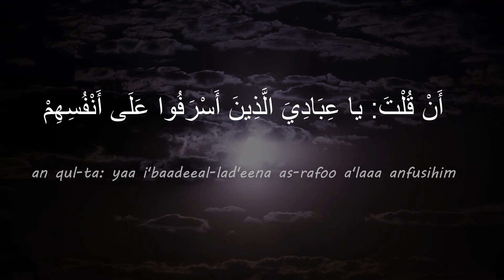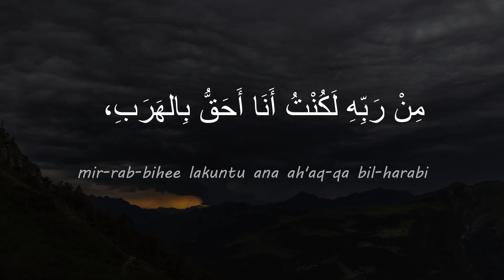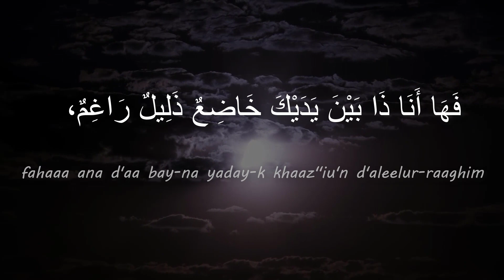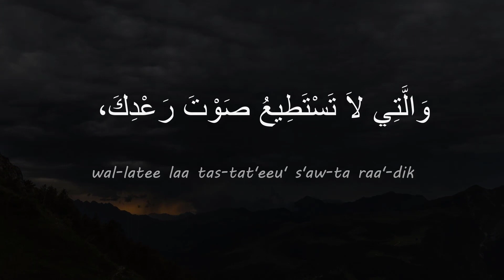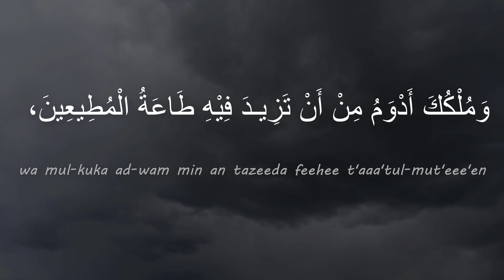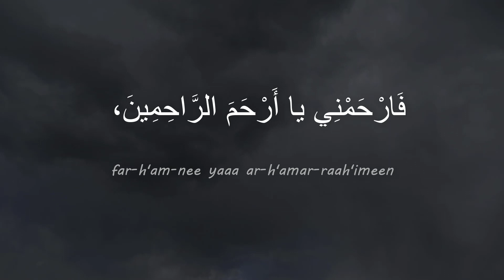🤲 DUA to remove fear and anxiety from heart (Muslim)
👉 If you have come here, you are surely interested in this

DUA to remove fear in English ( Muslim) :

In the name of God, the Clement, the Merciful.
O Allah, send your grace, honour and mercy upon Muhammad and upon the family of Muhammad
O God, You created me without fault,
O God, I found in the Book which You sent down
And through which You gave good news to Your servants,
That You said, O My servants who hare been prodigal against yourselves,
Do not despair of God's mercy, surely God forgives all sins,
But there has gone ahead from me what You knowest
And of which You knowest more than I!
O the shame of what Your Book has counted against me!
Were it not for the places where I expectantly hope for Your pardon,
Which enfolds all things, I would have thrown myself down [in despair]!
Were anyone able to flee from his Lord
I would be the most obligated to flee from You!
But not a secret in earth and heaven is concealed from You,
except that You bringest it.
You sufficest as a recompenser! You sufficest as a reckoner!
O God, surely You wouldst seek me if I flee
And catch me if I run
So here I am before You, abject, lowly, abased.
If You chastisest me, I am worthy of that,
And it would be, my Lord, an act of justice from You.
But if You pardonest me, anciently has Your pardon enfolded me
and Your well-being garmented me!
So I ask You, O God, by Your names stored in Your treasury
And Your splendour masked by the veils!
If You hast no mercy upon this anxious soul
and these uneasy, decaying bones
he cannot endure the heat of Your sun,
so how can he endure the heat of Your Fire?
He cannot endure the sound of Your thunder,
so how can he endure the sound of Your wrath?
So have mercy upon me, O God, for I am a vile man and my worth is little.
Chastising me will not add the weight of a dust mote to Your kingdom.
Were chastising me something that would add to Your kingdom,
I would ask You for patience to bear it
And would love for it to belong to You.
But Your authority, my God, is mightier,
And Your kingdom more lasting, than that the obedience of the obeyers should increase it
or the disobedience of the sinners diminish it!
So have mercy upon me, O Most Merciful of the merciful!
Show me forbearance, O Possessor of majesty and munificence!
And turn toward me, Surely You art Ever-turning, All-compassionate!

DUA to remove fear in arabic :
بِسْمِ ٱللَّٰهِ ٱلرَّحْمَٰنِ ٱلرَّحِيمِ
ٱللَّٰهُمَّ صَلِّ عَلَىٰ مُحَمَّدٍ وَعَلَىٰ آلِ مُحَمَّدٍ
أَللَّهُمَّ إنَّكَ خَلَقْتَنِي سَوِيّاً،
وَرَبَّيْتَنِي صَغِيراً، وَرَزَقْتَنِي مَكْفِيّاً.
أَللَّهُمَّ إنِّي وَجَدْتُ فِيمَا أَنْزَلْتَ مِنْ كِتَابِكَ،
وَبَشَّرْتَ بِهِ عِبَادِكَ،
أَنْ قُلْتَ: يا عِبَادِيَ الَّذِينَ أَسْرَفُوا عَلَى أَنْفُسِهِمْ
لاَ تَقْنَطُوا مِنْ رَحْمَةِ اللهِ إنَّ اللهَ يَغْفِرُ الذُّنُوبَ جَمِيعاً
وَقَدْ تَقَدَّمَ مِنِّي مَا قَدْ عَلِمْتَ،
وَمَا أَنْتَ أَعْلَمُ بِهِ مِنِّي،
فَيَا سَوْأَتا مِمَّا أَحْصَاهُ عَلَيَّ كِتَابُكَ،
فَلَوْلاَ الْمَوَاقِفُ الَّتِي أُؤَمِّلُ مِنْ عَفْوِكَ
الَّذِي شَمِلَ كُلَّ شَيْء لاَلْقَيْتُ بِيَدِي،
وَلَوْ أَنَّ أَحَداً اسْتَطاعَ الْهَرَبَ
مِنْ رَبِّهِ لَكُنْتُ أَنَا أَحَقُّ بِالهَرَبِ،
وَأَنْتَ لاَ تَخْفَى عَلَيْكَ خَافِيَةٌ فِي الاَرْضِ
وَلاَ فِي السَّمَآءِ إلاَّ أَتَيْتَ بِهَا،
وَكَفى بِكَ جَازِياً، وَكَفى بِكَ حَسِيباً.
أللَّهُمَّ إنَّكَ طَالِبِي إنْ أَنَا هَرَبْتُ،
وَمُدْرِكِي إنْ أَنَا فَرَرْتُ،
فَهَا أَنَا ذَا بَيْنَ يَدَيْكَ خَاضِعٌ ذَلِيلٌ رَاغِمٌ،
إنْ تُعَذِّبْنِي فَإنّي لِذلِكَ أَهْلٌ،
وَهُوَ يَارَبِّ مِنْكَ عَدْلٌ،
وَإنْ تَعْفُ عَنِّي فَقَدِيماً شَمَلَنِي عَفْوُكَ،
سْتَنِي عَافِيَتَكَ.
فَأَسْأَلُكَ اللَّهُمَّ بِالْمَخْزونِ مِنْ أَسْمائِكَ،
وَبِمَا وَارتْهُ الْحُجُبُ مِنْ بَهَائِكَ،
إلاَّ رَحِمْتَ هذِهِ النَّفْسَ الْجَزُوعَةَ،
وَهَذِهِ الرِّمَّةَ الْهَلُوعَةَ،
الَّتِي لاَ تَسْتَطِيعُ حَرَّ شَمْسِكَ،
فَكَيْفَ تَسْتَطِيعُ حَرَّ نارِكَ؟
وَالَّتِي لاَ تَسْتَطِيعُ صَوْتَ رَعْدِكَ،
فَكَيْفَ تَسْتَطِيعُ صَوْتَ غَضَبِكَ؟
فَارْحَمْنِي اللَّهُمَّ فَإنِّي امْرُؤٌ حَقِيرٌ، وَخَطَرِي يَسِيرٌ،
وَلَيْسَ عَذَابِي مِمَّا يَزِيدُ فِي مُلْكِكَ مِثْقَالَ ذَرَّة،
وَلَوْ أَنَّ عَذَابِي مِمَّا يَزِيدُ فِي مُلْكِكَ
لَسَأَلْتُكَ الصَّبْرَ عَلَيْهِ،
وَأَحْبَبْتُ أَنْ يَكُونَ ذلِكَ لَكَ،
وَلكِنْ سُلْطَانُكَ اللَّهُمَّ أَعْظَمُ،
وَمُلْكُكَ أَدْوَمُ مِنْ أَنْ تَزِيـدَ فِيْهِ طَاعَةُ الْمُطِيعِينَ،
أَوْ تُنْقِصَ مِنْهُ مَعْصِيَةُ الْمُذْنِبِينَ.
فَارْحَمْنِي يا أَرْحَمَ الرَّاحِمِينَ،
وَتَجاوَزْ عَنِّي يا ذَا الْجَلاَلِ وَالإكْرَامِ،
وَتُبْ عَلَيَّ إنَّكَ أَنْتَ التَّوَّابُ الرَّحِيمُ.

🤲 DISCOVER MORE DU'AS BY DOWNLOADING THE APP FOR MUSLIMS!